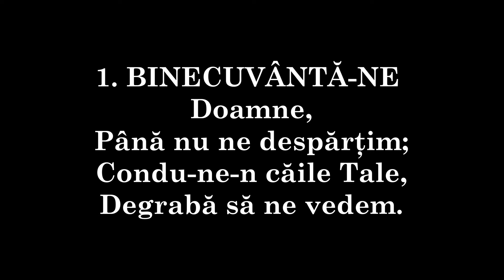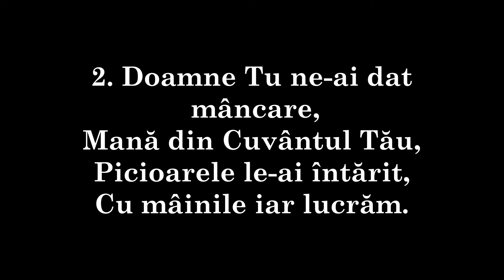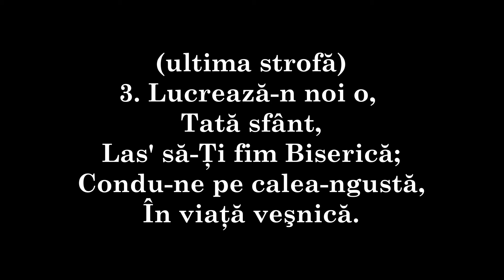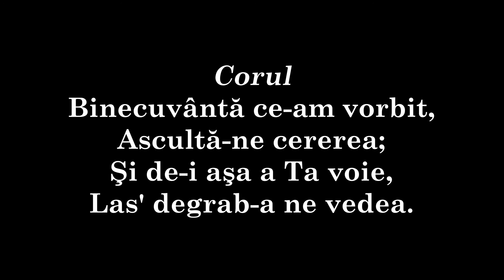195 - BINECUVÂNTĂ-NE Doamne